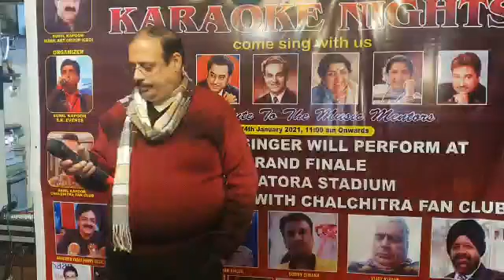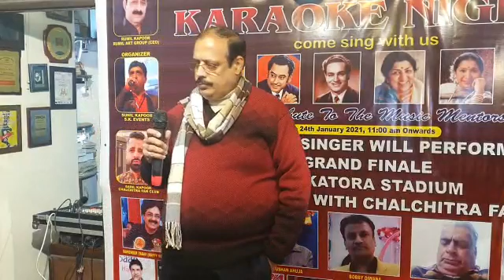26 January 2021